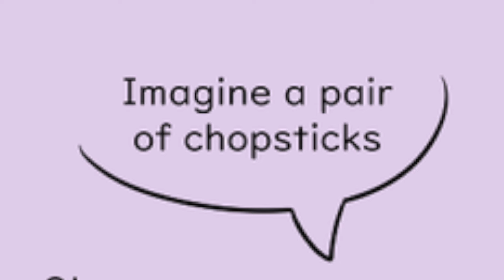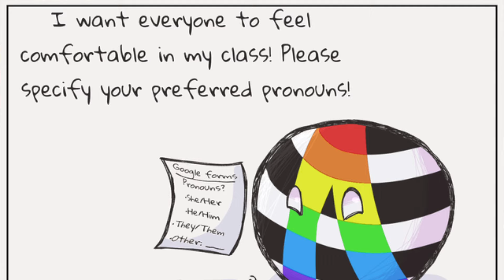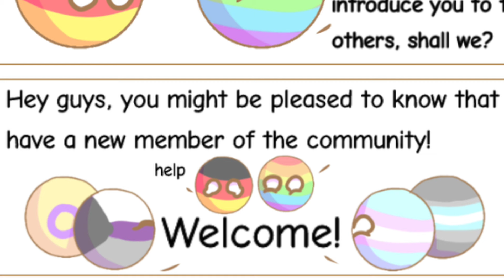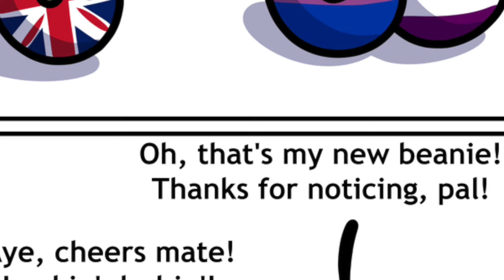I Have Standards Karen | r/LGBallT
lesbian, gay, ball, transgender? Or is this all about the T? Or neither?! My first look into LGBallT - it's very cute!